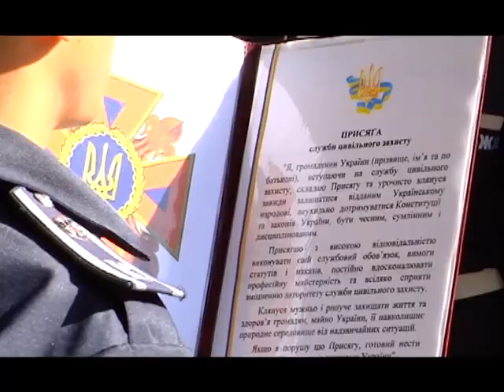5 канал - Курсанти ЛДУ БЖД присягнули на вірність українському народові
1-го вересня, в День знань, курсанти Львівського державного університету безпеки життєдіяльності склали Присягу працівників органів та підрозділів цивільного захисту на вірність українському народові. Також, студенти - першокурсники проголосили урочисту клятву.Участь в урочистостях взяли Директор департаменту персоналу ДСНС України Олександр Доценко, ректор Львівського державного університету безпеки життєдіяльності Михайло Козяр, представники влади та громадських організацій, керівники територіальних підрозділів ДСНС України, міжнародні делегації, батьки курсантів.
Ректор університету Михайло Козяр привітав першокурсників із знаковою подією в їхньому житті: «В складний для держави час ви зробили усвідомлений вибір та присягнули дбати про безпеку людей. Ви обрали професію мужніх, сильних та відважних, які готові прийти на допомогу всім, хто опинився у біді, запобігти і ліквідувати наслідки надзвичайних ситуацій техногенного та природного характеру, захистити здоров'я і життя людей, надати необхідну допомогу постраждалим. Утверджуючи добро і милосердя, з честю виконуєте відповідальні завдання, які стоять перед Державною службою України з надзвичайних ситуацій. Ви повинні своєю повсякденною працею робити все можливе для зміцнення авторитету нашої Служби, яка має найбільший кредит довіри у людей».
Ректор закликав усіх присутніх вшанувати хвилиною мовчання людей, які загинули, захищаючи незалежність та територіальну цілісність держави, рятувальників, які віддали своє життя задля порятунку інших. Свої вітання першокурсникам надіслав також Голова ДСНС України Микола Чечоткін. У ньому йдеться про те, що складання Присяги - це момент високої довіри, яку суспільство висловлює молодому поповненню, момент настання нового етапу особистої зрілості й відповідальності перед державою, людьми, близькими та рідними.
Виголошуючи клятву, сьогодні до дружньої університетської родини вливається свідоме молоде покоління. Юнаки та дівчата вступаючи до лав Львівського державного університету безпеки життєдіяльності стають повноправними членами великої Альмаматер з могутньою історією, видатними випускниками, та нетлінною істиною "у єдності сила". Своїм сумлінним навчанням, натхненням та самовідданою працею наше студентство буде примножувати досягнення університету.
Настоятель церкви Пресвятої Богородиці о. Роман Великий поблагословив курсантів та окропив їх свяченою водою.
Цьогоріч на навчання до університету вступили представники з 19 областей України. Багато з них продовжують родинні династії пожежних-рятувальників.
Зокрема, Кравченко Павло, з м. Київ розповів: "Мрію бути схожим на свого батька та брата. Усвідомлюючи яке вагоме значення має професія рятувальника для суспільства,я готовий перенести всі труднощі служби, щоб стати справжнім героєм."
Одразу після складання Присяги відбулося урочисте проходження особового складу Львівського державного університету безпеки життєдіяльності.